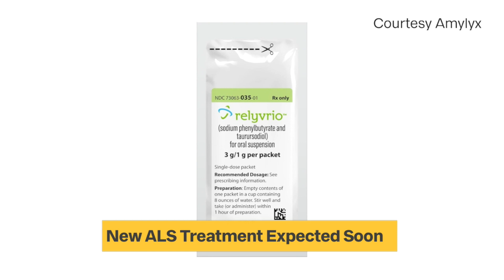New ALS treatment showing promising results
The FDA approved Relyvrio Thursday with the goal of slowing down the deadly degenerative disease, amyotrophic lateral sclerosis.